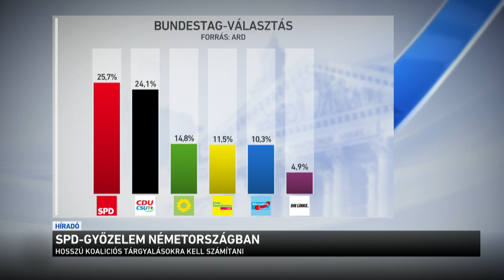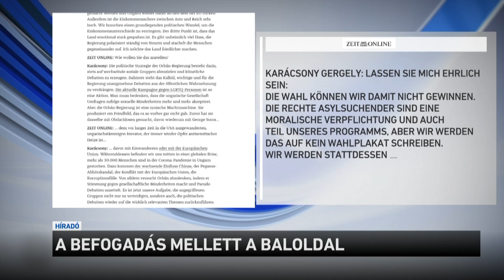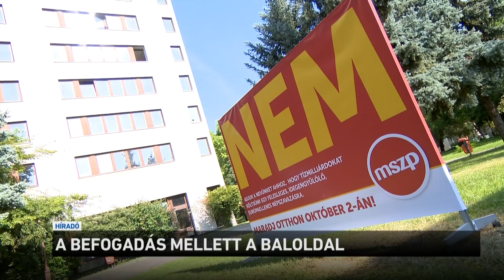Híradó 2021.09.27. 08:00